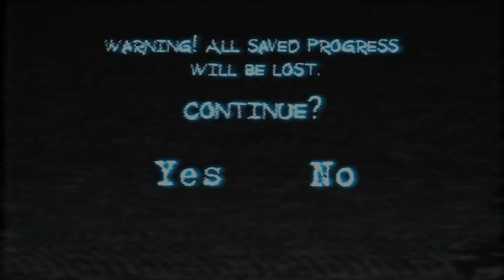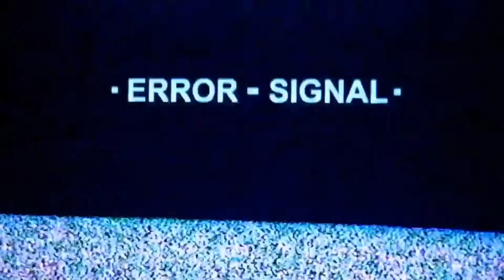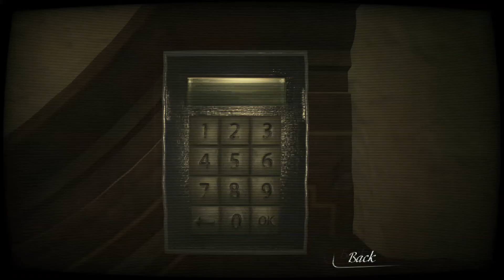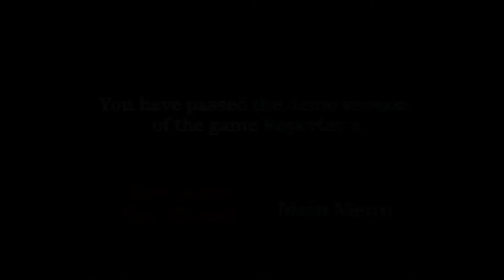MACERA KALDIĞI YERDEN DEVAM EDİYOR - REPORTER 2